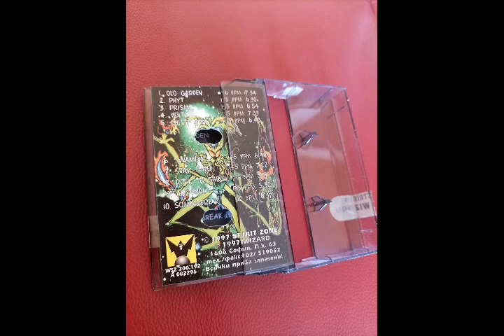Ololiuqui – Stay Tuned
Ololiuqui – Dito

Label: Wizard – WSZ 200.192, Spirit Zone Recordings – WSZ 200.192
Format: Cassette, Album
Country: Bulgaria
Released: 1997
Genre: Electronic
Style: Goa Trance, Downtempo